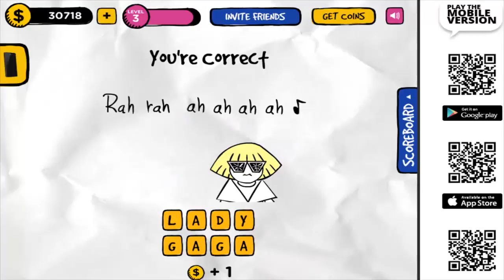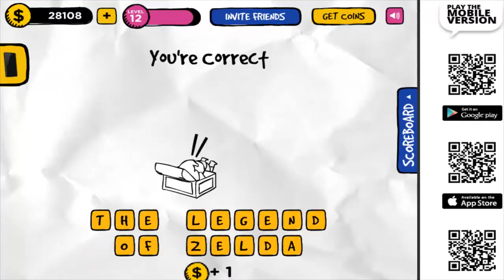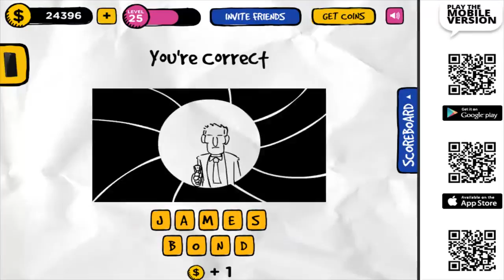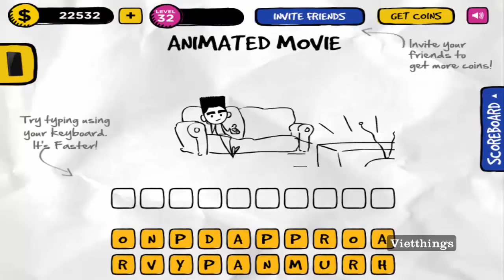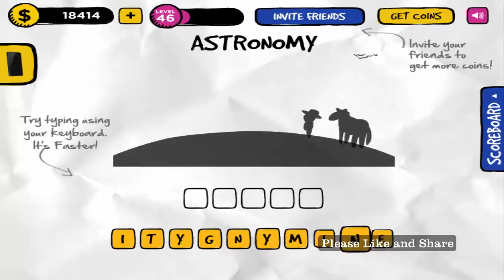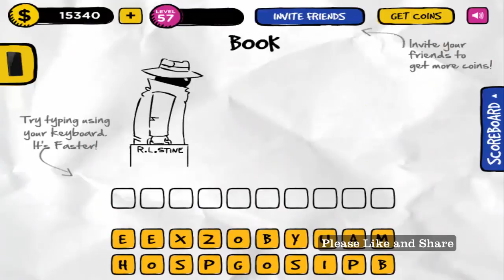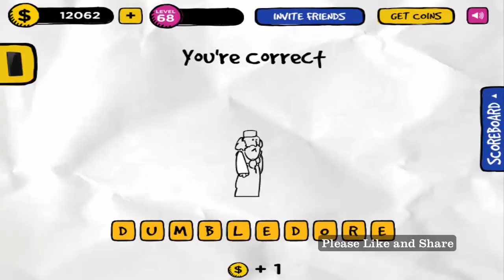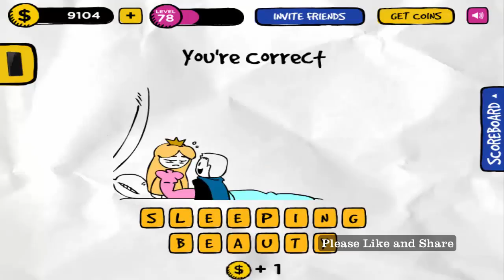Guess The GIF Facebook All Level Answers 1 - 800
Guess The GIF really is a one of a kind game. It doesn’t matter how you pronounce “GIF”, all that matters is how much fun you’ll have playing it! With 800+ levels of original illustrated GIFs, you’ll be spending hours solving puzzles and having fun. You can even share funny GIFs from the game with your friends!
Figure out what each GIF is trying to portray to proceed to the next level. It could be a movie, a celebrity or even your favorite pop culture characters! Earn coins along the way in order to help you out when you’re stuck. You’ll never grow tired of watching these entertaining GIFs.